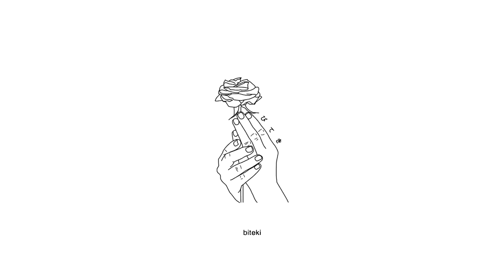guccihighwaters - next year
Anime:
Orange